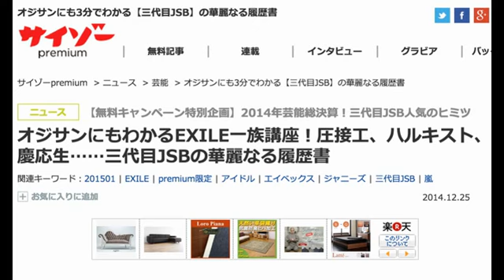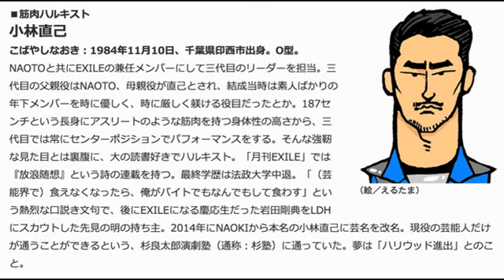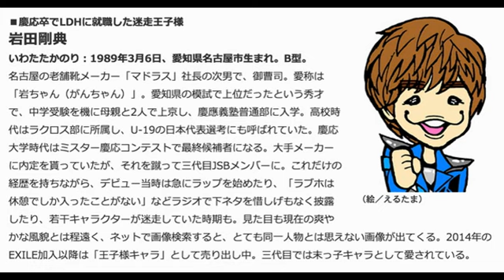「三代目J Soul Brothers」EXILE一族講座！圧接工、ハルキスト、慶応生……三代目JSBの華麗なる履歴書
――2014年人気急上昇だという三代目J Soul Brothers。2015年には初のドームツアーを控える彼らが、今なにゆえそんなに人気なのか？ それについては前章でも説明した通り。パフォーマンスや楽曲の良さもさることながら、とにかくユニークな前歴を持ったメンバーが集まっていることがグループの強みになっている。ここではメンバー一人ひとりのプロフィールを見てみることにしよう。

1412_tosaka.jpg
（絵／えるたま）
■俳優業もそつなくこなすオミ様
登坂広臣
とさかひろおみ：1987年3月12日、東京都羽村市生まれ。A型。
EXILE・TAKAHIRO同様に美容師として社会人経験あり。美容師を半年で辞めたあとにアパレル店員を経て、2010年の「VOCAL BATTLE AUDITION 2」に挑戦。歌の経験がなかったにも関わらず、3万人の中から合格を勝ち取ったシンデレラボーイ。チャームポイントは右目下の泣きぼくろ。2014年には芝居経験ゼロながら映画「ホットロード」で能年玲奈の相手役に大抜擢される。「少女マンガ×EXILE一族」という食い合せの悪さから、キャスティング発表当初は批判が多かった。しかし、完成した映画を見たジブリの鈴木敏夫プロデューサーが「春山（註：登坂の役名）がかっこよかった」「（登坂のことは）俺ですらいいと思った」と絶賛。さらに、同作品で報知映画賞新人賞を受賞した。一部のE-girlsからは「オミ様」と呼ばれる色男。

1412_ryuji.jpg
（絵／えるたま）
■ガテン界の「ニャンちゅう」
今市隆二
いまいちりゅうじ：1986年9月2日、京都府生まれ、神奈川県川崎市育ち。A型。
2006年、TAKAHIROがEXILEに加入するきっかけとなった「VOCAL BATTLE AUDITION 2006 〜ASIAN DREAM〜」に挑むも、2次審査で落選。その後、圧接工として働きながらボーカルスクールに通い、数々のオーディションを受けるもよい結果を残せなかった。そんな矢先、「VOCAL BATTLE AUDITION 2」に参加。同い年の登坂と共に三代目JSBのボーカルの座を掴む。色黒、髭面という典型的な"EXILEっぽい"見た目だが、笑顔が「ニャンちゅう」（NHK「ニャンちゅうワールド放送局」のキャラクター）に似ていることから、今市ファンはニャンちゅうのぬいぐるみを鞄にぶら下げている率が高い。抜群の歌唱力と、真顔と笑顔のギャップ、さらには天然ボケなキャラクターから、三代目ひいてはEXILE一族の中でも絶大な人気を誇る。登坂と共に「臣隆コンビ」と呼ばれ、腐女子界隈からの支持も厚い。